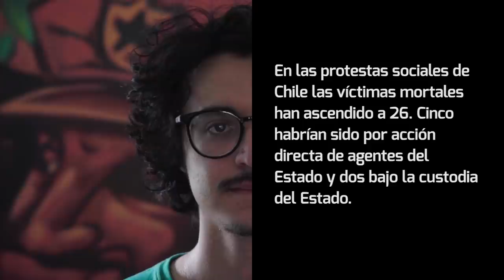Visita de la CIDH a Chile - 2019